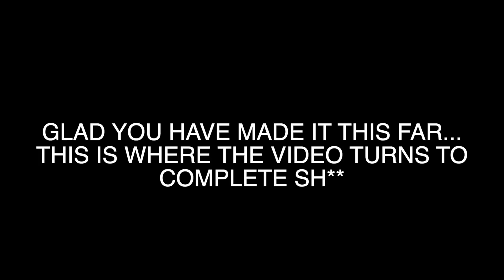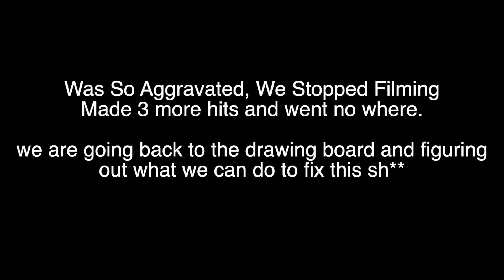Got SERIOUS Issue Going On & Can Not Figure It Out. Made 7 Passes And Did Not Complete One.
Throww me a like if you like throwing stuff!

Fan Mail:
Justin Swanstrom
4922 Gall Blvd Zephyrhills Florida 33542

- cj race cars
- Proline
- Procharger
- Modern racing
- Neal chance converters
- Liberty Transmissions
- Quick drive
- Marty Merrilat
- Carmack engineering
- Menscer shocks
- Ross chandler driveshaft
- Bohr bell housing
- S_S Vac & Video
- Bribec Group
- Macfab beadlocks
- NPB RACING
- Peace Avenue Smoke Shop
- VP RACE FUELS
- Hormone Logics